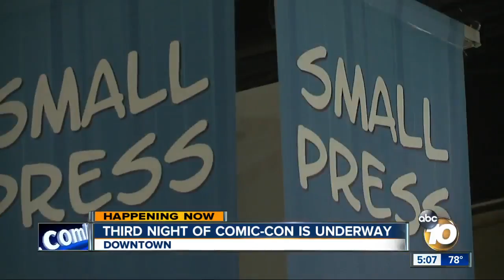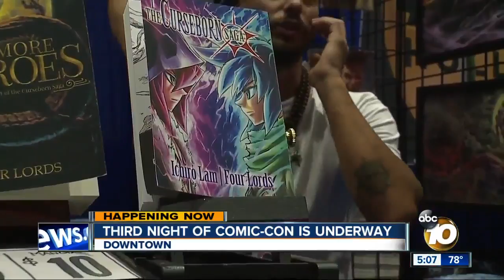San Diego-based comic artists share spotlight at Comic Con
It's a massive event with A-list celebrities and major names like Marvel and DC, but San Diego-based comic artist also have a presence at Comic-Con. Matt Boone reports.